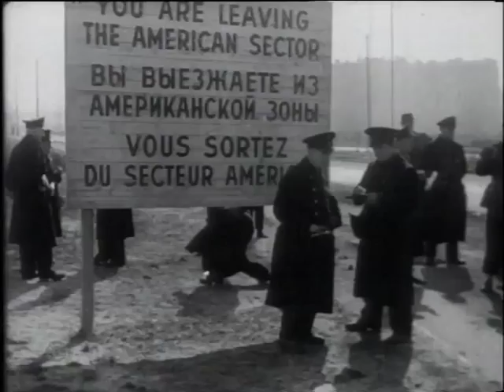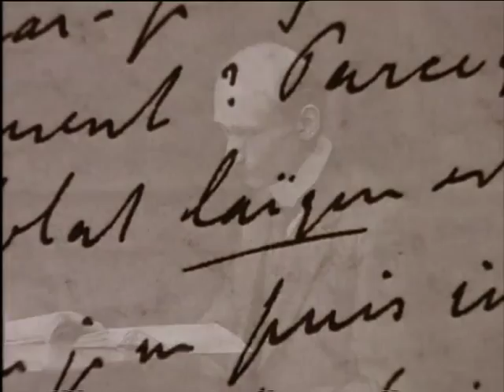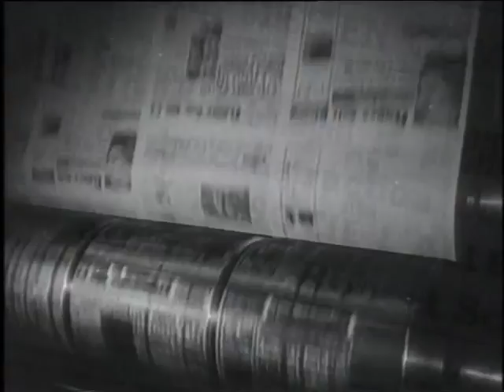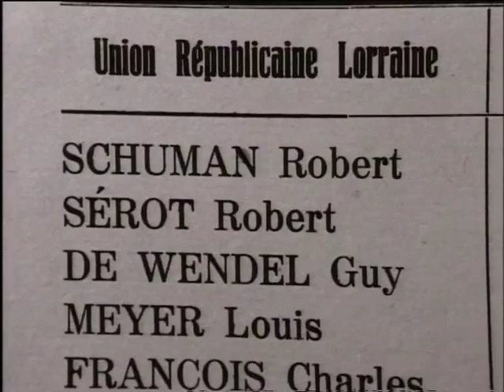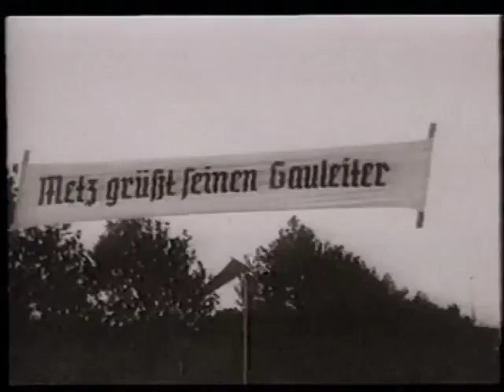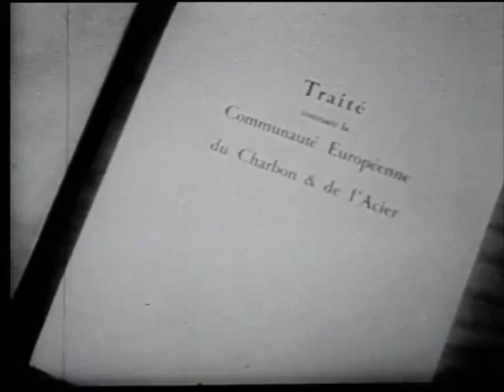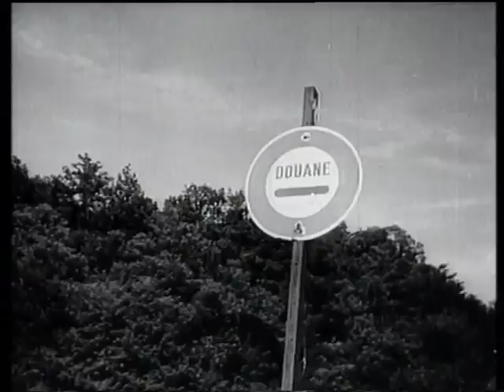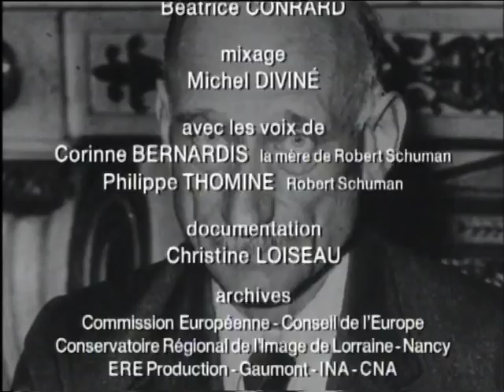Robert Schuman, un destin européen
La vie de Robert Schuman, père de l'Europe, avec en particulier sa déclaration du 9 mai 1950 qui marque le début de la construction européenne.